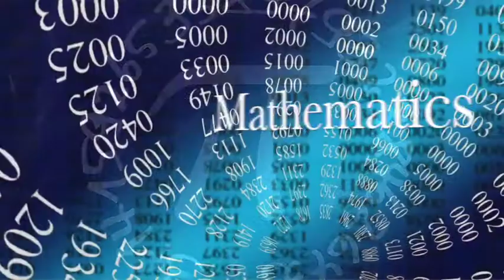BRIDGES PROMO 10916